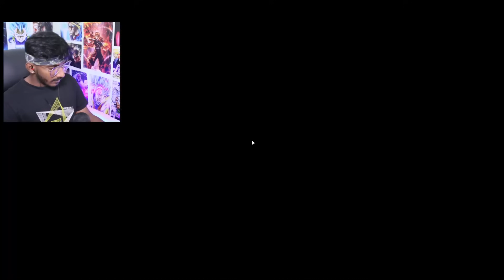INTENSE FIGHT IN A DANGEROUS Island - Far Cry 5 Tamil Gameplay #9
Far Cry 5 - Part 9, in this Tamil gaming video, I played Far Cry 5 which is one of my favorite game franchise, hope you guys liked this Tamil gaming video